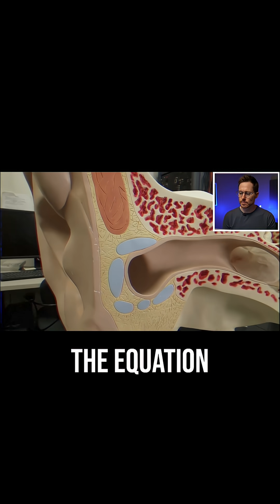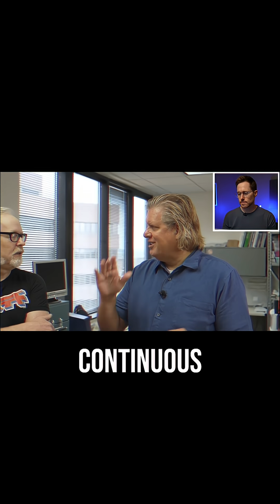How Hearing Works with Adam Savage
Did you know your ear, eardrum, and inner ear are only partially responsible for your ability to hear?

Adam Savage from Mythbusters learns about the science of hearing.